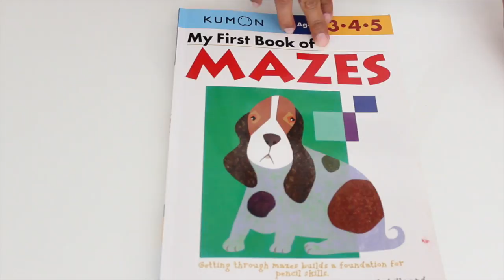KUMON My First Book of Mazes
Started at 3.5 finished at 4.5